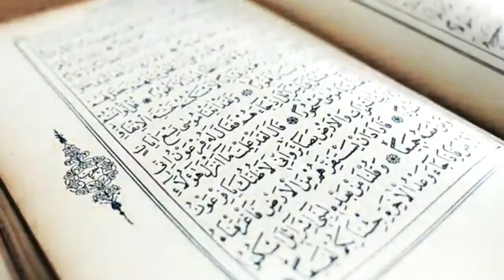MEZARDAKİ İLK GECEDE NELER OLUYOR. MEZARA GİRİNCE BİZİ NELER BEKLİYOR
mezarda ilkgece mezara girince bizi neler bekliyor. neler olacak. sorgu melekleri neler soruyor.